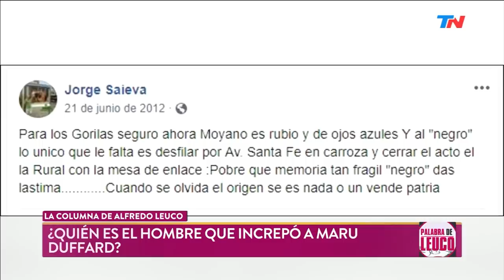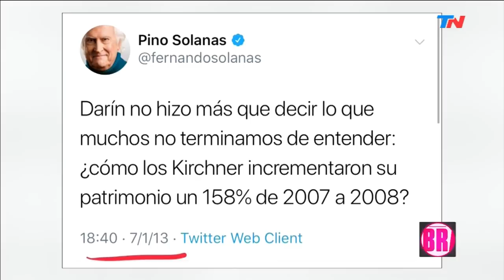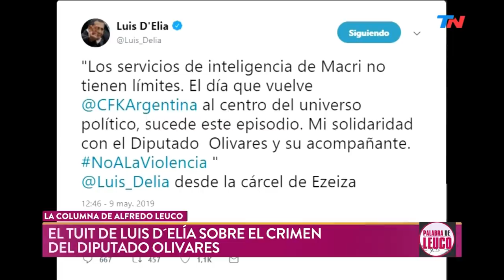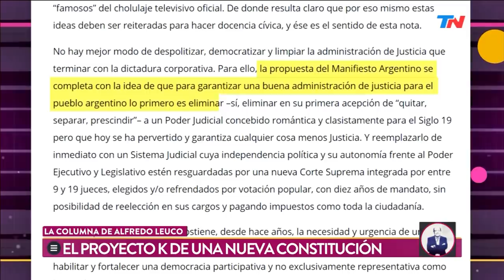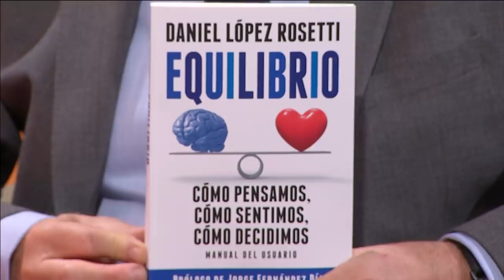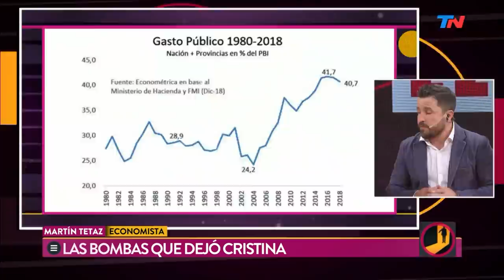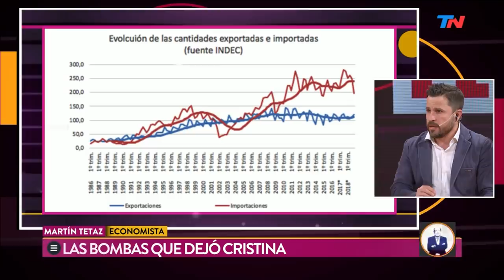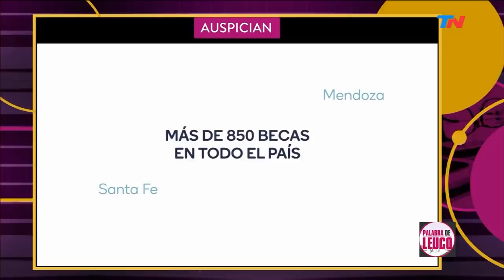"Cristina está debilitada" | PALABRA DE LEUCO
Programa de "Palabra de Leuco" emitido el Martes 14 de Mayo de 2019.